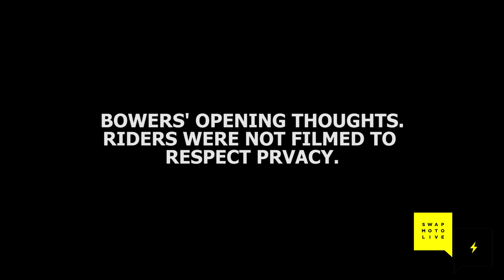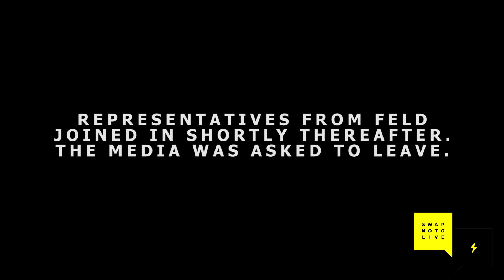Supercross Racers and Feld Entertainment Open New Lines of Communication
Following the San Diego Supercross, a group of racers - factory and privateer - banded together to discuss the widely publicized lime incident. Through a large group text, they agreed to get together on the morning of the Minneapolis Supercross in an area provided by the promoters to discuss concerns and wishes for the future. Representatives from Feld Entertainment joined in for the second half of the meeting, and we're told by both parties that it was a productive session and that new lines of communication were opened up for now and in the future.